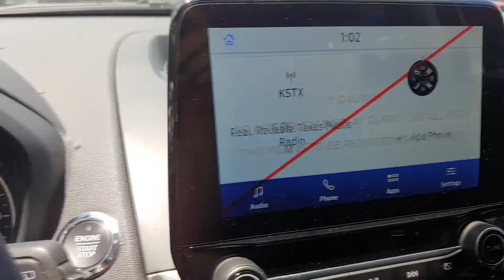101659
Schedule your test-drive at home today:
2020 Ford EcoSport